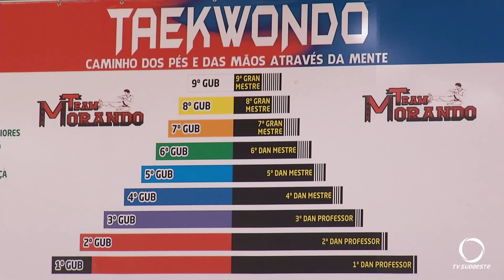Atletas de Taekwondo de Saudade do Iguaçu se preparam para as competições de 2024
Esportes: Etapa do Campeonato Paranaense de Taekwondo acontecerá em Pato Branco, dia 14 de abril.